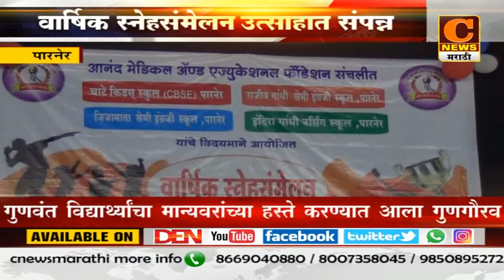14 Parner school program